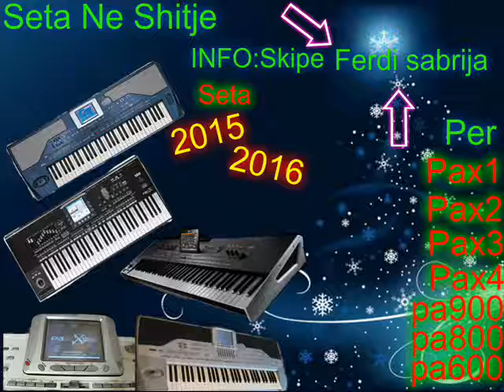Vullnet Aktuell MIX SET 2016 Seta Ne Shitje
INFO SKIPE Ferdi sabrija

dzan sever 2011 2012 mizde 2012
djemail gashi cita sevcet Bernat Tarkan djafer mladi talenti ork.universal djemail 2011 nehat gashi cita sevcet cita tallava plave zvezde naser gilane djemail cita
Djemail Djemail Erdjan Piri 2012 Djemail Erdjan Cita Piri Naser Pevac Naser Dervis Necko Ork.Universal Ork.Gazoza
Ork.Maladi Talenti Ork.Energy Bend Amza Tahiov Tallava Djemail 2012 djemail studiski Cita tv Cita-kral erdjan 2012
Ibrahim Takleses Babi Minune Adrian Minune Ork.Facebook Erdjan Hamza Sali Ferdi Tahiri Dalip Emran Djemail Bijav
Dzansever Achmet Rasimov Enco Rasimov Ervin Bernat Dzefrina athina alen abaz ibo show muharem ahmeti ernim ibrahimi
Mandi Nistuhlles Studio Enes Ferdi Gasi nehat gasi Piri Kema Cita
Naser Pevac 2012 Mercerdes Si Mercerdes Naser Dervis cita sevcet hamza
gzim uka erdani sulltani arbeni Naser Pevac 2011 Erdjan 2012 Bernat 2012
Ernim 2011 Ervin 2011 Djemail 2011 sevcet 2011 Mandi 2011 Tallava 2011 Ritma 2012
Instrumentalke 2011
Ernim Ibrahimi 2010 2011 cita sevcet Djemail Ervin Bernat Fabijan Djamaika sulltan hajolli 2012
ervin gonxhi marseli muharrem ahmeti Romano Film Romani Hajgara Ork Energy bend Alia France 2012
mandi nichtulles Tallava Ritma Instrumental FIDANI vOGEL Ibrahim Tatlises Msn Hacker Korg Pa X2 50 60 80 Set
Caki Mladi Talenti Bend Romane Hajgare Filmore Filmija Djansever CAKI ROMANO RAP Gzim Uka Boni
Djemail 2010 Cita Sevcet Ork Universal Bend Erdjan 2012 Tarkan 2012 Zvonko Demirovic 2012
Bernat Ervin 2010 Fabijan 2010 Sofia Marinovic Ahmet 2012 Salias 2012 Romano Film Nevo Spott
Ork Sali Oka2010 Abijav ki Francija 2010 Bugaria Ahmet Rasimov Ork Kristali novo album 2010 Naser Pevac 2012 Mercerdes Si Mercerdes Naser Dervis
Smail Yk 2010 Cita show tv Ork HaLili Mandi ni stulas 2012 Ermini ni Ibhrami Murahmer Ahmati 2012
Taleva 2010 Instruemntal Amza enis Amza Tairov 2012 Dzansever 2012 abijav romane 2012 Ramko Julia Bikov 2012
Ferdii Gashi 2010 Ferusi 2010 horo Paro 2010 Gajda Naser 2012 shasko 2012 Studio Enes 2012 Studio shari 2012
Deno records 2010 Sultano me def 2010 uka me def 2012 Cucek 2012 Talleva rap Romano 2012 Sunaj 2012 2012 dzefrina 2012
2010 Muharrem Ahmeti Taleva 2010 sarkozi france sefyu akon Connie Talbot 2012 live Eros Rammazoti 2012 Rihana Oriental Muisc
Arabic 2010 Haled chabi 21 décembre 2012 : Documentaire (1/5) (2/5) (3/5) (4/5) (5/5) la fin du monde la fine del mondo
the end Pariss amza tairov 2010 explisvo Paris Hilton Turisme Ferari moto Gp amza Orkestar Universal Bend , Ork Universal,
Orkestar Univerzal Bend, Universal bend, Aliosha aliosa SASHO,SASKO,SASHKO,AMZA,amza tairov,
JULIJA BIKOV,SOFIA MARINOVA, sevcet keyboard guitar saz baglama music violin keman ismail tunçbilek hüsnü orfei peter ralchev
Zlato Diamanti amet korg triton studio extreme m3 pa800 2012 pa1x pro Sevcet Gio Style, Nemacka, Svedska, Sveska, Muharemi Ahmeti,
Kristal, Kristali, Kristalija, Ork kristali, Orkestar, Kristal, Vesko, Necko, Caki, Erdjan, Erdan, Erdzan, Erzan,Sali, Vassilis Saleas,
KENAN, Fadilj, Sacipi, Sejdo, Feruz, Ogni Momci, Momce,Veselni Momci, Plava Zvezde, Plave Zvezde,Bujanovac,Djemail, Dzemail,Demail,Boni,
Bony, Aziz,Azis, VESELINA, OKKA,Hakki, Ibrahim Tatles, Hamza,Mladi Italenti, Mladi Kistali,Ostata, Chalga, Folkmusik,Gipsy Musik, Romane
Hitija, Romano Kapako, Romani Merako, RADIO GILANA, ROMANI FAMILIJA, Gipsy Family, BIJAV, Francuska, Italija, jugoslavija, SUTKA, GURBET,
CERGARIJA, Djambazija, CIGANI, JASA, MASHALLA, BULGARIA,2012 makedonia, sutko, djemo, Sultan, Cita, Ajgara Bend, NOVO 2008, INDISKO HORO, ROMANO
KAPAKO bijav, jugoslavija,makedonija, makedonia, sveska, gipsy family, kadafi, erdjan, erdzan, erdan, novo,isa pini cita,deno vinica Türkiye
Popstar Alaturka best amza video 4 ever markovic erdzan kumanovo ork.universsal instrument, aliosha sasho bikov kristali universal tallava
amza cita djemail husnu turkey bulgaria roms aliosha sasho bikov kristali universal tallava amza cita djemail husnu turkey bulgaria romsko
Orkestar Universal Bend Ork Universal, Orkestar Univerzal Bend, Universal bend, Aliosha, ALIOSA, SASHO,SASKO,SASHKO,AMZA,amza tairov, JULIJA
BIKOV,SOFIA MARINOVA,Sevcet, Sevcet Gio 2012 Sevcet gio Style, Nemacka , Svedska, Sveska, Muharemi Ahmeti, Kristal, Kristali, Kristalija, Ork kristali,
Orkest Ernim Ibrahimi 2013 Erdjan 2013 Bernat 2011 Ervin 2015 Djemail 2015 sevcet 2015 Mandi 2011 muki 2015
Bijav 2015 Bijava 2014 Bijav ko 2015